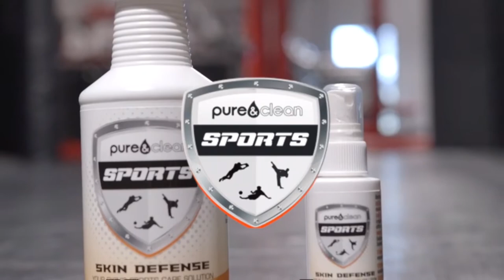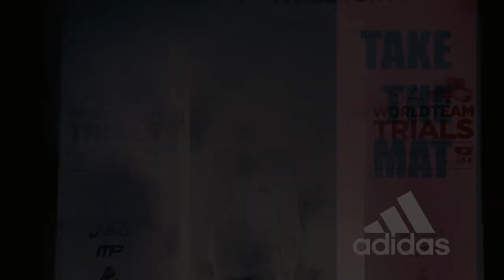Global Wrestling News - June 16, 2017